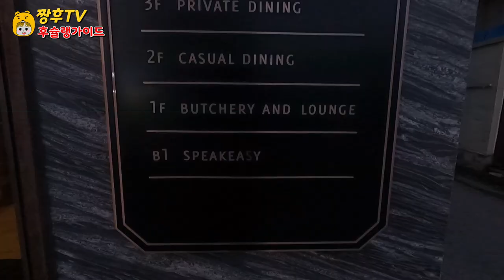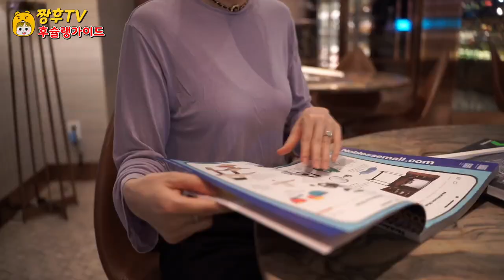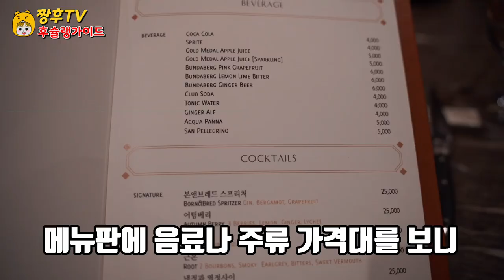예약도하기도 힘든 1인 25만원 한우 오마카세! | the most expensive omakase in Korea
정말 가고싶었던 하이앤드 오마카세 본앤브레드 리뷰!

☆본앤브레드 신관

서울 성동구 마장로42길 1

지하 예약은 전화 문의

캐치테이블 앱으로 예약 가능

-Track 참나 어이가없어서 ,소개팅 가는길

High & Omakase Bon & Bread review that I really wanted to go to!

☆Born & Bread New Building

1, Majang-ro 42-gil, Seongdong-gu, Seoul, Republic of Korea

Business hours: 12:00-22:30

Break time from 15:00 to 18:00

Closed every Tuesday

Call for reservations underground

Reservation is possible through the CatchTable app

本当に行きたかったハイアンドおまかせボーンアンドブレッドレビューです！

☆ボンアンドブレッド新館

ソウル城東区馬場路42キル1

営業時間:12:00~22:30です

毎週火曜日はお休みです

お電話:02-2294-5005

キャッチテーブルアプリで予約可能です

非常想去的高级面包测评！

☆Bon&Bread新馆

首尔城东区马场路四二街1

休息时间15:00~18:00

每周二休息

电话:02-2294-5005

地下预约电话咨询

可通过Catch Table软件预约

¡La revisión de Bourne y Bread de High&amp; Omaha a la que realmente Quería ir.

☆ Espoletas de Bourne y Bread

Calle 42 de Majangro 1, Seongdong-gu,

Horario: de 12.00 a 22.30 horas

Hora del freno 15:00 a 18:00

Cerrado todos los martes

Para las reservas clandestinas, consulte la línea telefónico

Puede reservar con la aplicación de mesa de captura

High & Omakase Bon & Bread Review que j'avais vraiment envie d'y aller !

☆Nouveau bâtiment de Bonn & Bred

42 rue Majang-ro à Tsung-gu, Séoul 1

Heures d'ouverture: 12h00 à 22h30

Pause de 15h00 à 18h00

Fermé tous les mardis

Les réservations souterraines sont des demandes téléphoniques.

Réservation possible avec l'application de table de capture

ไฮแอนด์โอมาคาเซ บอนแอนด์เบรดรีวิวที่อยากไปมากๆ!

☆วิหารบอร์นแอนด์เบร็ด

ถนนมาจังโร 42 แขวงซองดง กรุงโซล 1

เบรคไทม์ 15:00-18:00 น.

หยุดทุกวันอังคาร

การจองใต้ดินสอบถามทางโทรศัพท์

สามารถจองผ่านแอปพลิเคชันจับเวลา

Saya sangat ingin pergi ke High and Omakase Bonn & Bread Review!

☆Pendeta Bonn dan Bread

Jalan Majang-ro 42-gil, Seongdong-gu, Seoul 1

Jam kerja: 12:00-22:30

Waktu istirahat 15:00~18:00

Tutup setiap Selasa.

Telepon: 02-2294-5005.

Hubungi kami untuk reservasi bawah tanah.

Dapat dipesan melalui aplikasi catch table.